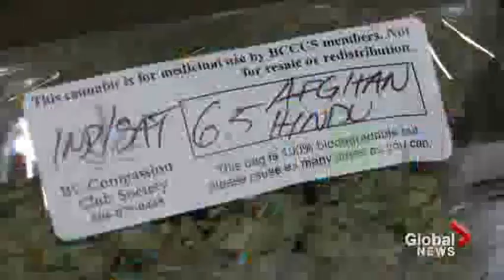New poll shows most Canadians support decriminalizing marijuana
Wed, Aug 19 - The Conservatives remain staunch in their stance against marijuana, the NDP are talking about decriminalizing it, while the liberals are all for legalizing and taxing it. Stephen Harper has been using pot to drive a wedge between voters, but, as Sarah Kraus explains, it might not be the best idea.